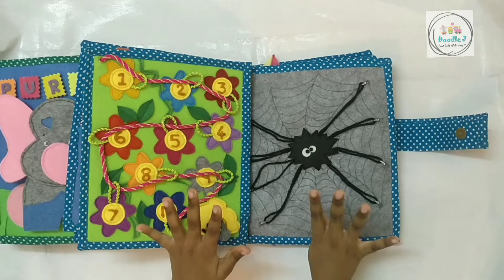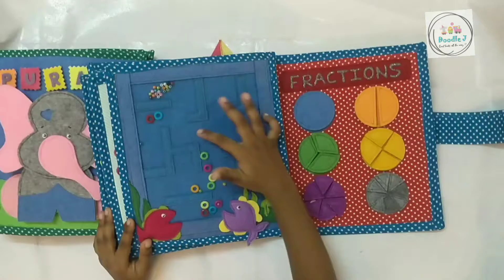Purab's Quiet Book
Interactive pages include Colour matching, Lacing, Brushing, Fishing, Fish Maze, Clock, Laundry, Wardrobe and much more